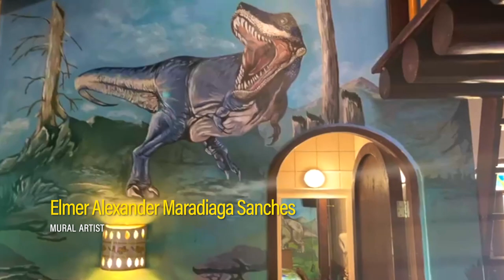The Artists of Caribbean Treasure Castle (Caribe Tesoro Castillo)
The Castillo is not just a fun place to stay, it is also an art gallery with murals everywhere, sculpted beasts and more. Check out the contributions of these artisans.